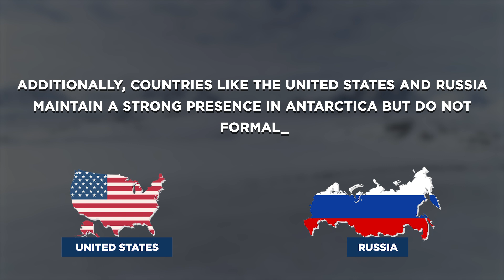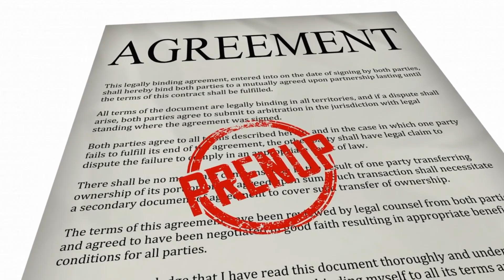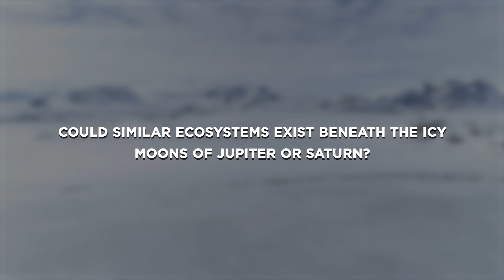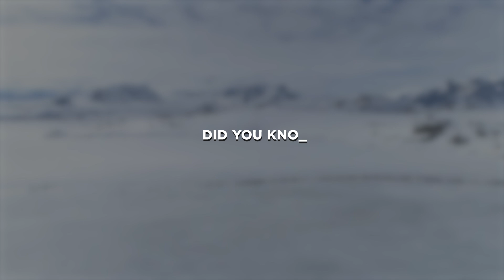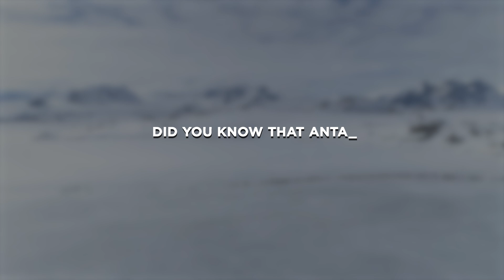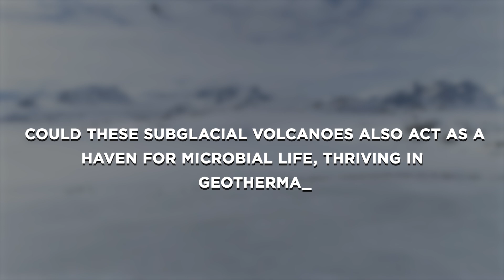Antarctica Has JUST Been Closed Down And Something TERRIFYING Has Emerged!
In this video, we delve into the fascinating secrets of Antarctica, a continent of extremes that’s reshaping what we know about our planet and beyond. From ancient tropical rainforests buried beneath ice to colossal hidden tunnels carved by meltwater, every discovery is a glimpse into Earth’s dynamic past and fragile future. We’ll explore alien-like ecosystems thriving in darkness, emerald green icebergs that hold the key to ocean life, and even Shackleton’s legendary ship Endurance, preserved in icy perfection for over a century.

How do penguins survive the harshest conditions, and what do Antarctic meteorites reveal about life in the cosmos? We’ll uncover these mysteries while diving into the science behind melting glaciers, hidden rivers, and the critical role of krill in sustaining life. Plus, we’ll investigate the ominously named "Doomsday Glacier" and its global implications.

00:00 INTRO
00:56 Who Owns Antarctica?
03:25 Giant Ice Tunnels
04:33 Alien-like Ecosystems
05:20 Emerald Green Icebergs
06:03 Shackleton’s Ship Endurance Found
06:51 Extraterrestrial Meteorites
07:32 New Penguin Colonies
08:13 Climate Alarms in Ice Cores
08:50 Ancient Forest Beneath the Ice
09:34 Hidden Water Reservoirs
10:44 Ancient Rivers Beneath the Ice
11:25 The Secret Life of Antarctic Fish
12;05 Ice-Free Oases
13:13 Antarctic Dinosaurs
14:24 Melting Glaciers and Hidden Canyons
15:05 Super-Colonies of Krill
16:08 The "Doomsday Glacier" Collapse Risk
17:13 Volcanic Activity Under the Ice
18:08 OUTRO